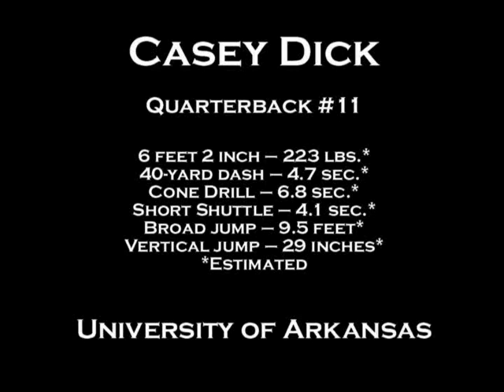Casey Dick Arkansas Hi Lights